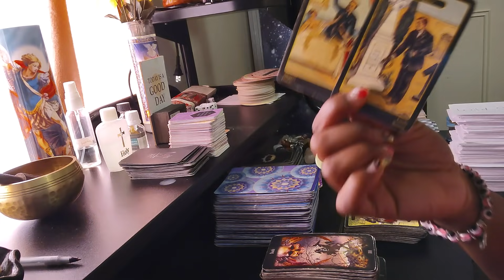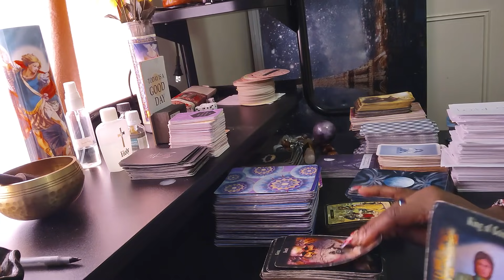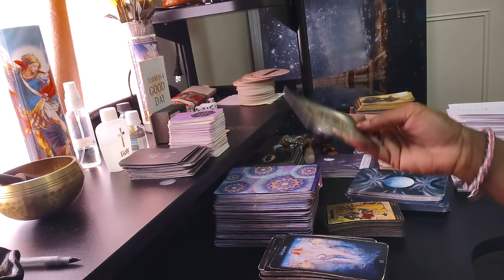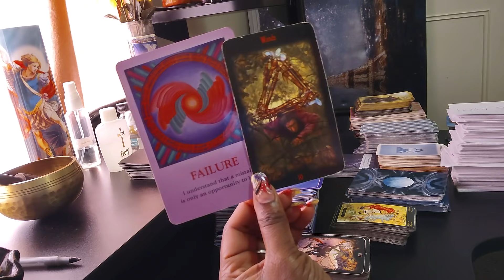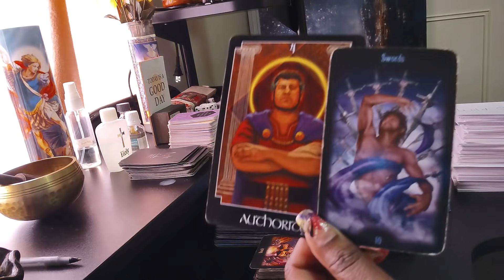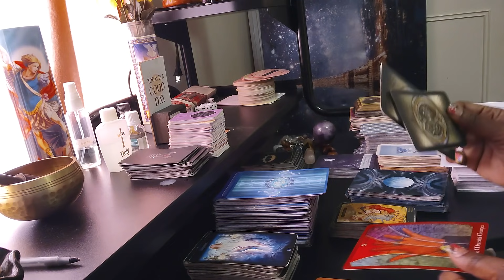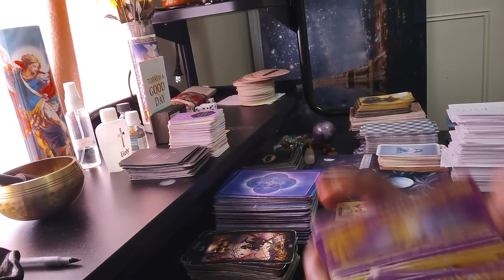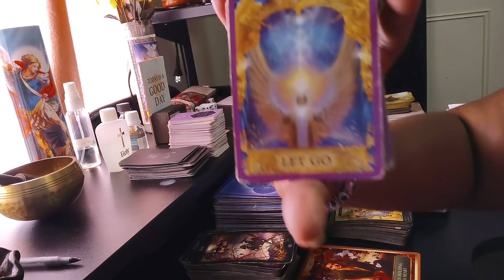You have completed many cycles now ur in your king of coins energy time to celebrate 🥂 🎉🥳